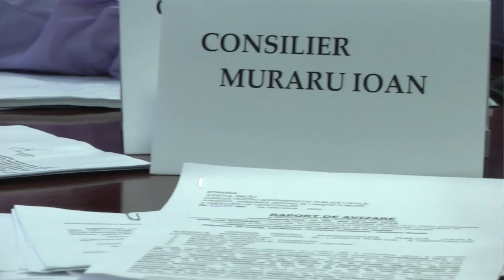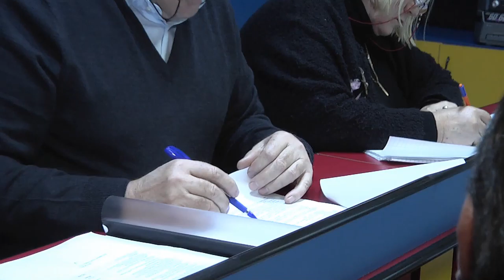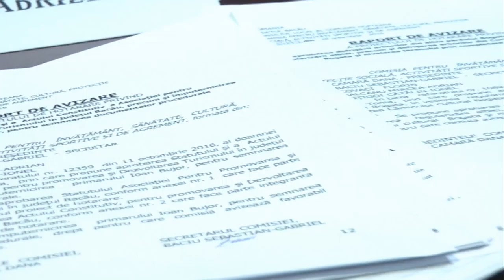LA DOFTEANA Sedinta Consiliului Local din 28 oct FILMARE EXCLUSIV ONESTI HD 4K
LA DOFTEANA, Județul Bacău. Ședința Consiliului Local din 28 octombrie FILMARE EXCLUSIV ONESTI HD 4K. Continuarea o găsiţi pe televiziunea Exclusiv TV Oneşti, iar corespondenţele pentru agenţiile de presă naţionale pe Exclusiv TV România !

Cu stimă,
echipa Exclusiv

Vizionare plăcută !